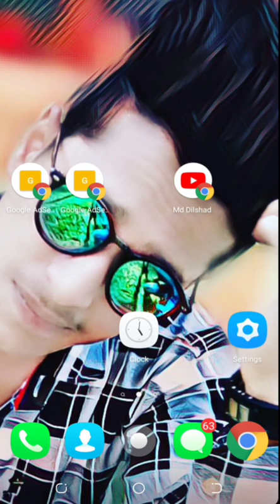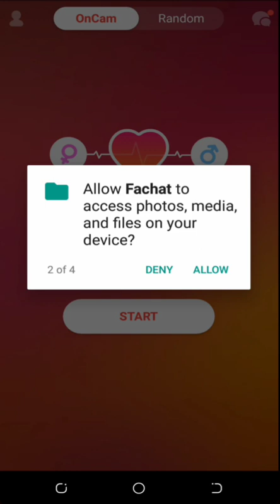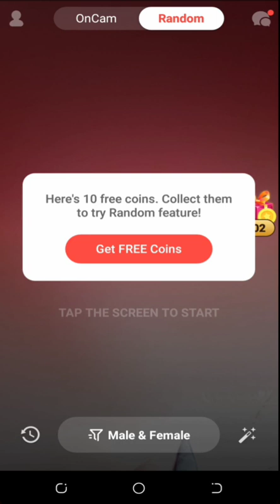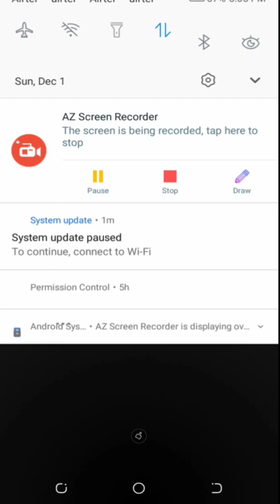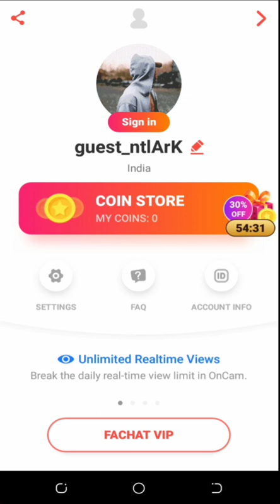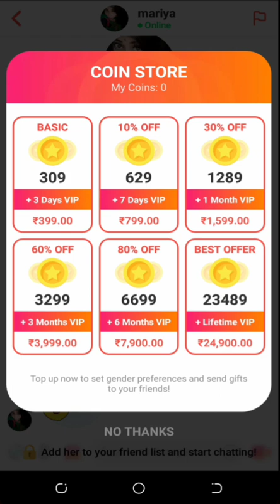Fachat app | fachat video chat app | fachat review | fa chat free coin | fachat free unlimited coin